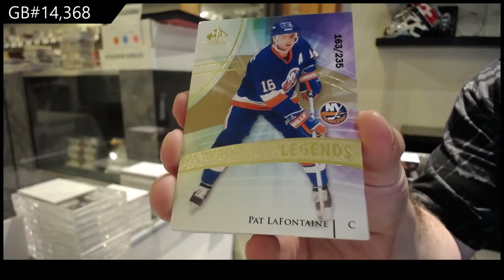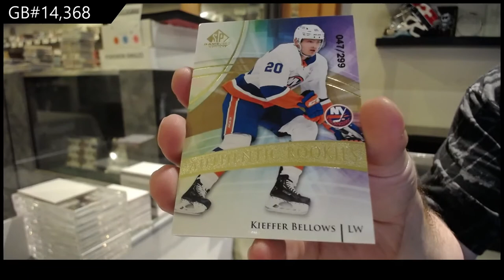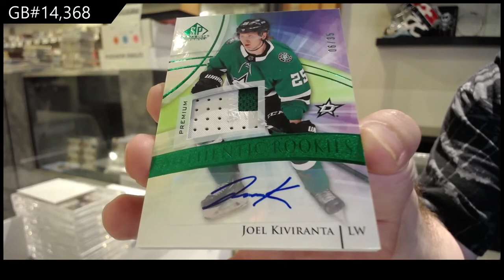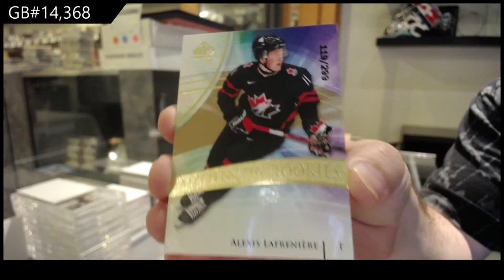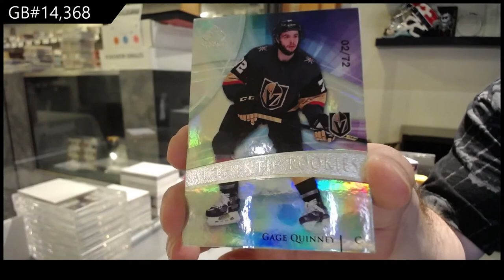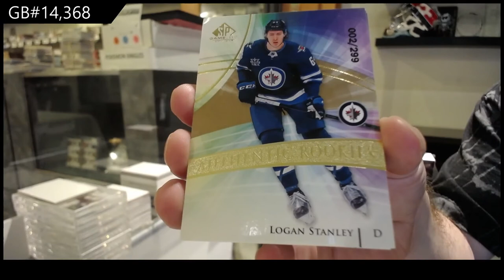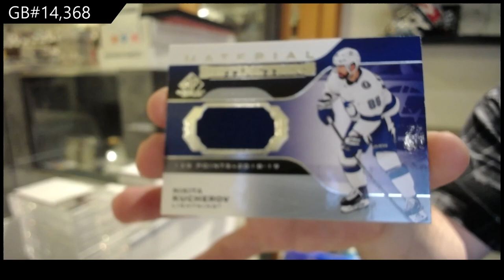20-21 Upper Deck SP Game Used Hockey 5 Box Break - C&C GB #14,368